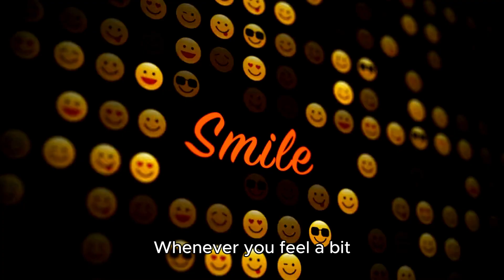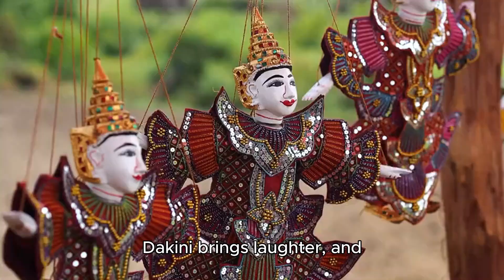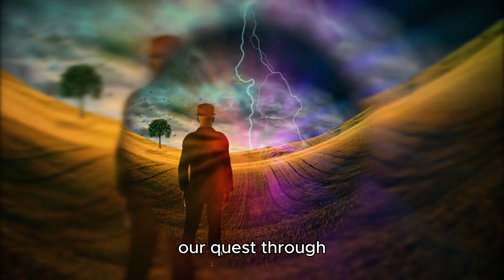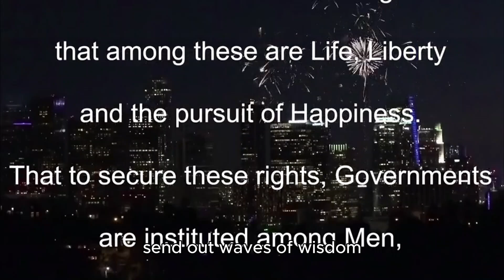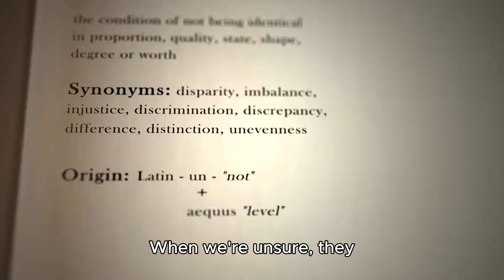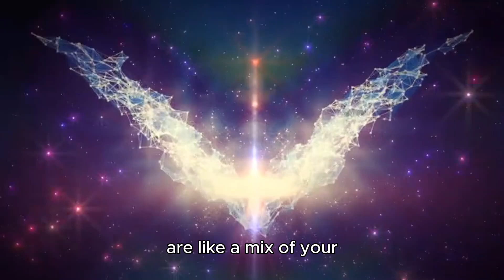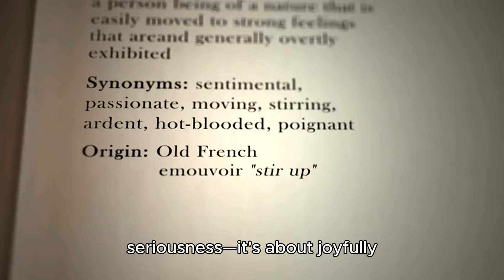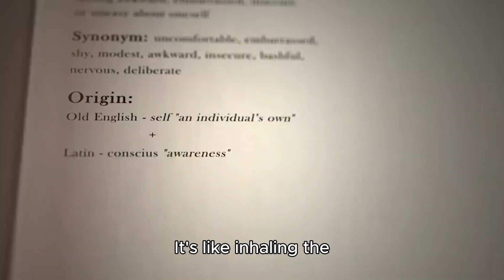Meet the many dakinis and see how they help o